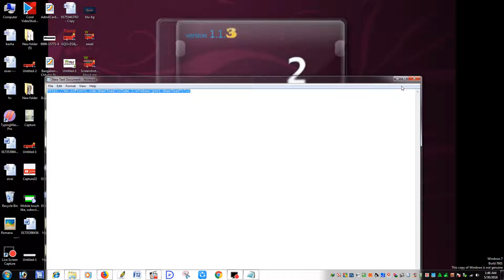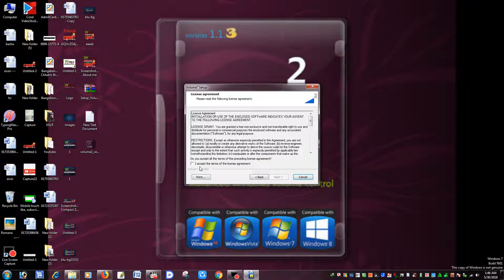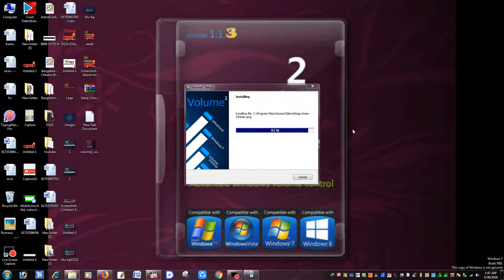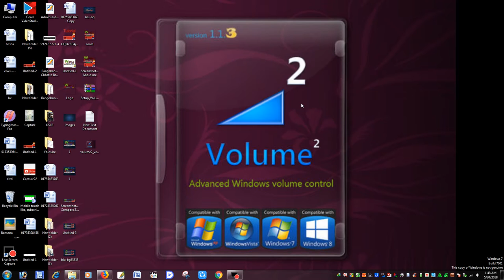ফাটাফাটি একটি অসাধারণ সফটওয়্যার ব্যবহার করে দেখুন নইলে পস্তাবেন মাত্র 7.2MB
Compact World Zone- Mobile, Laptop, Computer, Sound System, Computer Software Solution and Android Tips & Tricks etc.